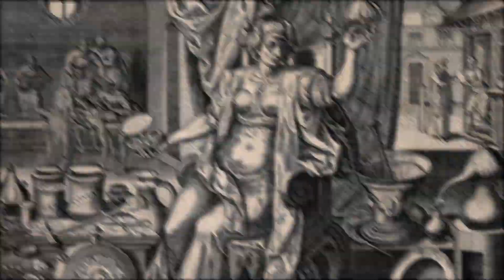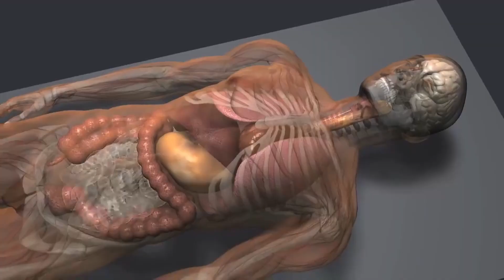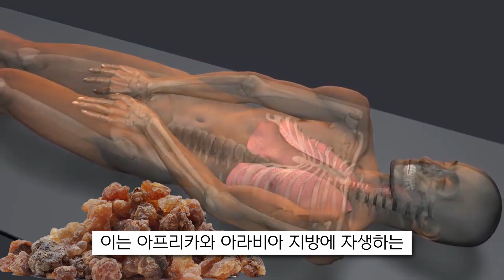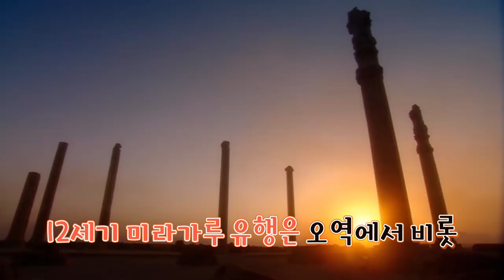미라로 만든 무미야가 만병통치약?_Panacea/Mummia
1. 오늘의 주제

만병통치약의 개념은 아주 오래전부터 동서양 모두에 광범위하게 있었습니다.

과거 중국에서는 수은을 만병통치약이라고 생각하여 황제들이 많이 사용하였습니다. 서양에서는 브랜디와 같은 술을 만병통치약처럼 사용하기도 하였고, 담배도 유럽에 전파된 이래 만병통치약으로 각광을 받기도 했습니다.

그리고, 1500년대에 중세 유럽에서는 무미야라는 것이 최고의 명약으로 취급 받았습니다. 그리고, 당시 유럽인들은 무미야를 만병통치약으로 믿었습니다.

더 놀라운 사실은 이런 무미야는 미라를 감싼 붕대와 미라를 주원료로 한 약이라는 것입니다.

2. 현이의 이바구란?

잠깐 채널을 소개해 드리면, 현이의 이바구는 재미나고 흥미로운 상식이 가득한 곳으로 여러분들의 다양한 궁금증을 풀어드릴 것입니다.

매주 1회, 목요일에 여러분을 찾아 뵐 것이며 많은 관심과 응원 부탁드립니다.

감사합니다.